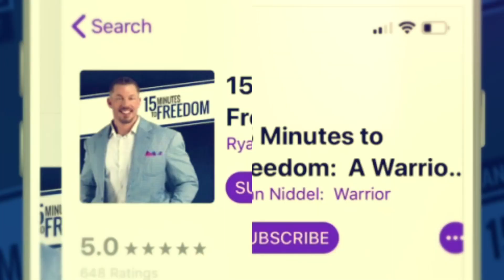Episode 137: It's Harder To Stay Than It Is To Go - 15 Minutes To Freedom Podcast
In today’s world, we’ve been pre-conditioned to not have tough conversations.  When it comes to relationships, this becomes extremely problematic.  Many of us find it much easier to walk out on a relationship than to stick around and have the tough conversations necessary to solve problems.  Listen as I relate how to eliminate distractions and find a way to make things work.